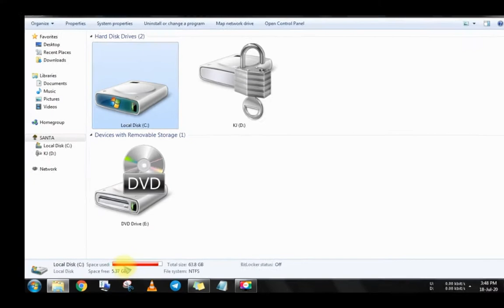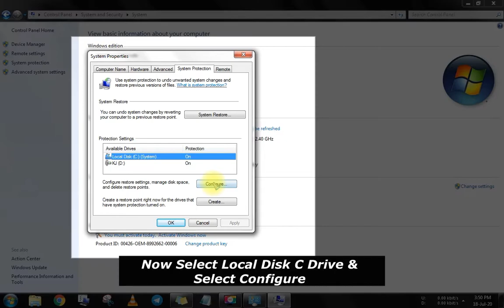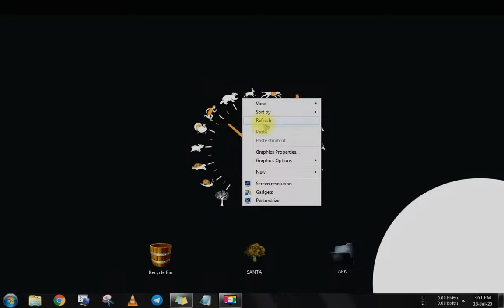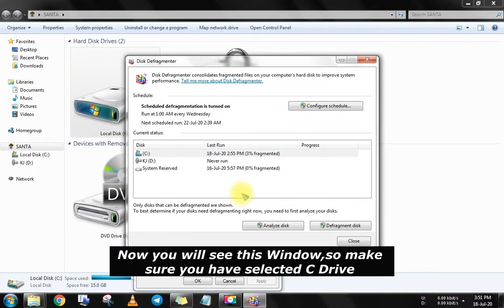How to Clean C Drive In Windows 7 Easily(Increase your Pc Performance)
This video shows how to clean your C drive (Local Disk C) from unwanted files and better load times, and increased system performance in Windows7.
This method is absolutely free, doesn't require any system formatting as well as we don't use any third-party software to achieve this! (This is a Complete Step by Step Tutorial).This Method also Workout On Windows 8 & 10.
I am not an expert but I'll try to give the best.

LET'S BE FRIENDS!
Copyright Infos:
comment, news reporting, teaching, scholarship, and research. We're Using these soundtracks to teach people!!! with a better experience.

Music & BGM Credits:
Thanks to: